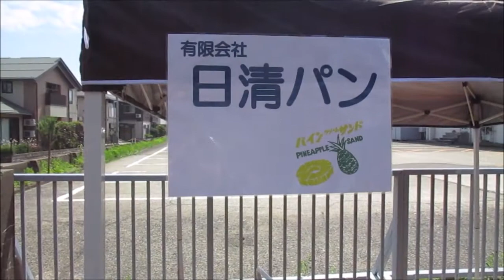二七市パン登場20210612